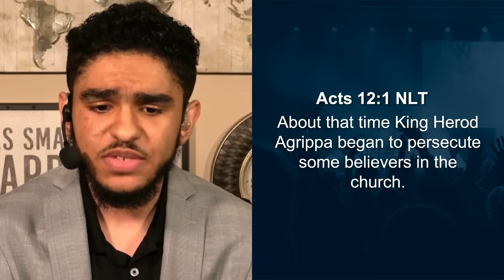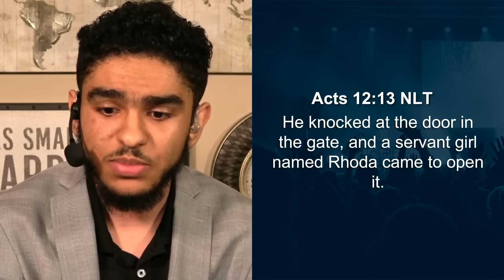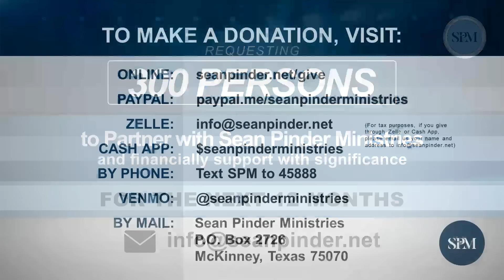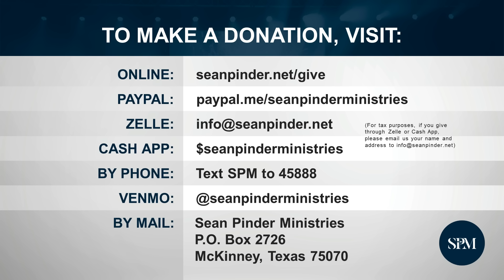The Prayer of AGREEMENT | Morning Prayer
Unlock the power of the prayer of agreement with this faith-building morning devotion! Discover the incredible true story of how the church's collective prayers led to God sending an angel to release Peter from prison. Witness the miraculous journey of faith and unity as believers come together in prayer and witness God's extraordinary power at work. Join us on this inspiring exploration of the importance of unity and agreement in prayer, and experience the profound impact it can have on our lives. Get ready to strengthen your faith and see the supernatural power of God unfold before your eyes!

0:00 - Worship
2:51 - Intro
3:18 - Morning Prayer
3:41 - Message
13:18 - Morning Prayer 2
15:10 - Salvation
17:59 - Partner
19:20 - Giving
20:41 - Outro